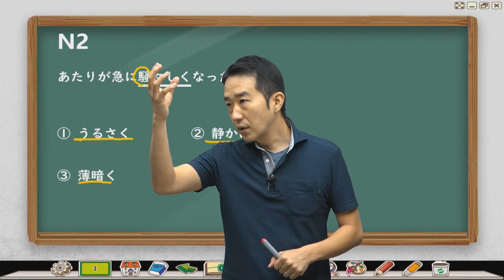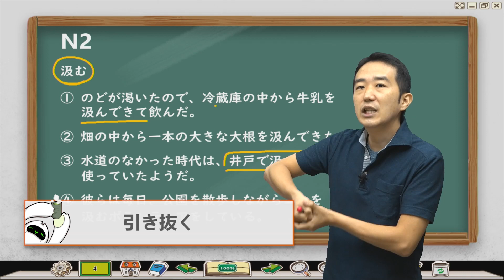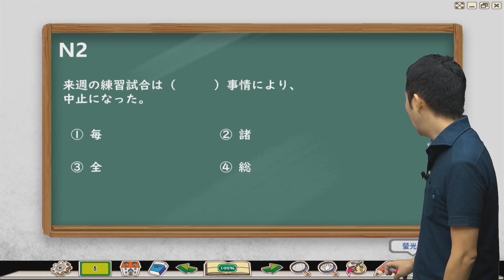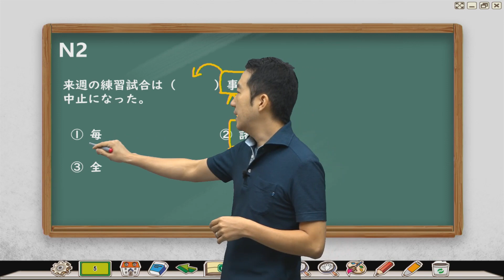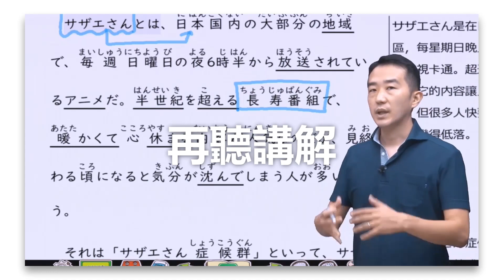8分鐘日檢複習 語彙解題 N2程度 [日檢解題系列]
準備日文檢定的朋友們~複習的機會來囉~
本次我們跳級來到N2語彙篇，來考考大家對於N2程度的語彙理解
志方老師也會帶大家看看一些相關的詞彙喔！

試題解析影片，每周更新！

宣傳資訊↓ ↓ ↓

想增進日文聽力嗎？新系列【聽力達人】已經上市囉！
內容陸續新增中！

N3檢定課程+聽力達人組合包優惠資訊